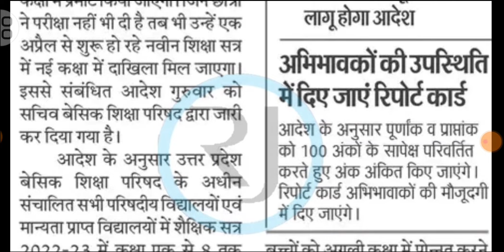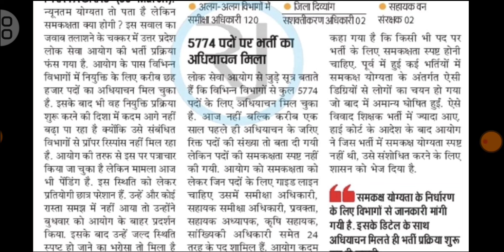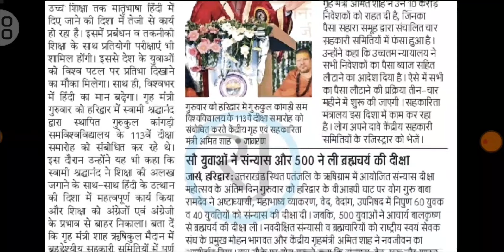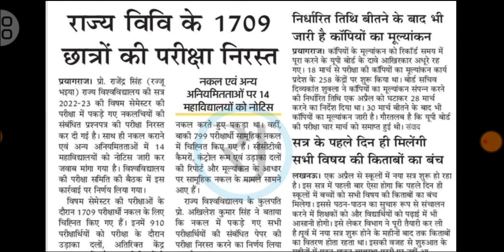1 Apr सहारा इंडिया।rojgarnews